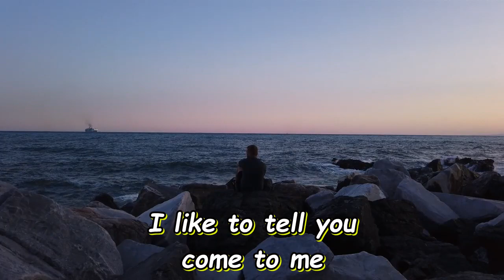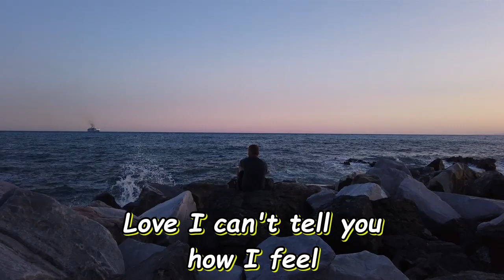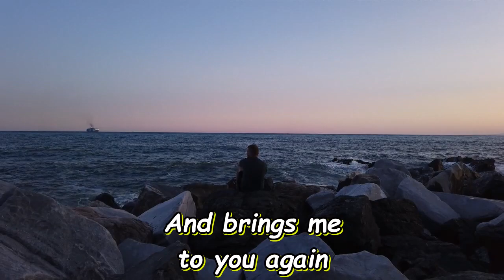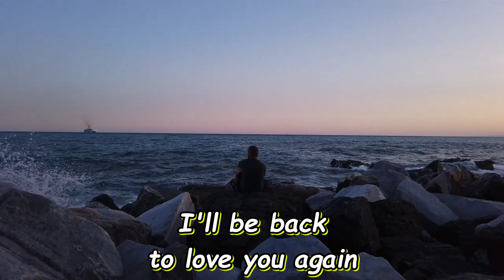Always Somewhere by Scorpions with Lyrics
Listen ad-free with YouTube Premium
SONG
Always Somewhere (Album Version)
ARTIST
Scorpions
ALBUM
Always Somewhere
WRITERS
Rudolf Schenker, Klaus Meine
LICENCES
BMG Rights Management (Europe) GmbH, UMG (on behalf of Island Mercury); LatinAutor, UMPG Publishing, UNIAO BRASILEIRA DE EDITORAS DE MUSICA - UBEM, União Brasileira de Compositores, Muserk Rights Management, LatinAutor - UMPG, ASCAP, SOCAN RR, LatinAutorPerf, and 13 music rights societies